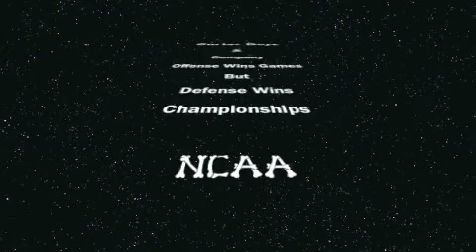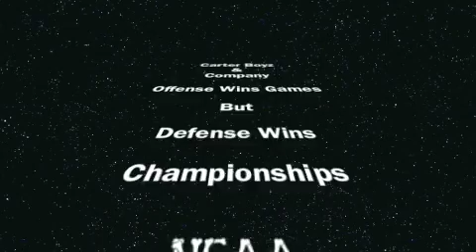Carter Boyz & NCAA Bone Crashers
Carter Boyz & The NCAA Defensive Squad Highlight Reel